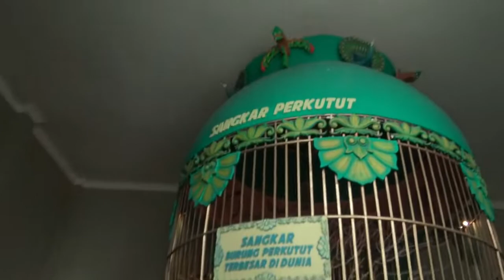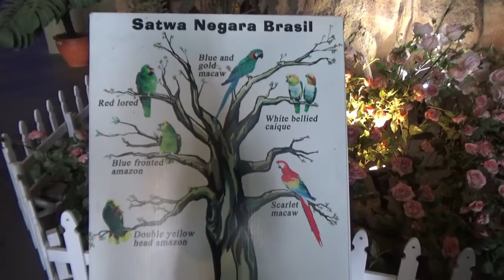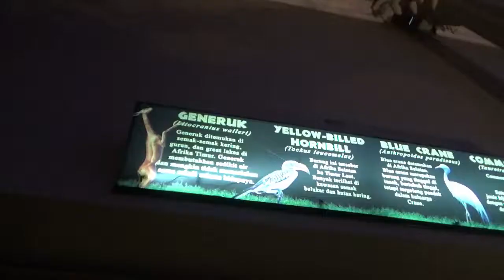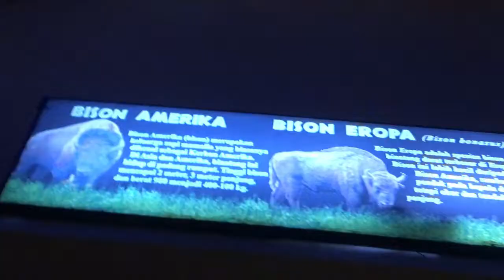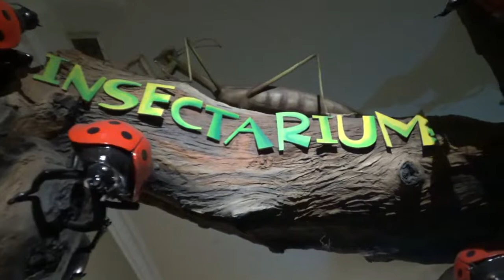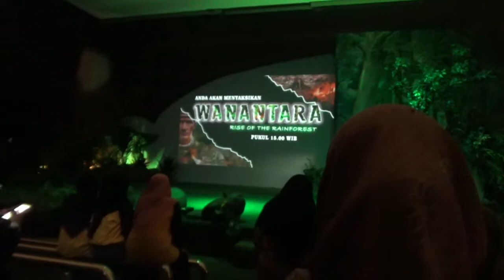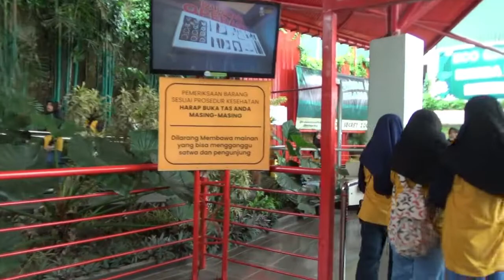STUDI TOUR MALANG PART 3 | MUSEUM SATWA JAWA TIMUR PARK 2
Museum Satwa merupakan museum yang bertaraf internasional. Konsepnya modern, serta koleksi satwanya sangat lengkap, dari jaman purba, hingga satwa yang biasa hidup di saat ini, alias lintas generasi.

Saking lengkapnya, dari mulai hewan terkecil sampai kepada hewan yang besar, di darat, di udara, hingga di air, semuanya ada, pokoknya komplit banget.